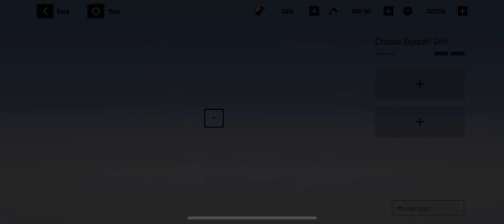Punishing Gray Raven Nemesis Brawl